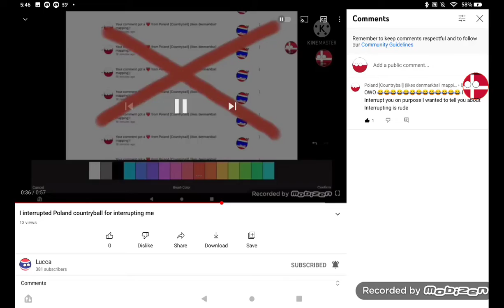Lucca posted this and I was like 👁👄👁